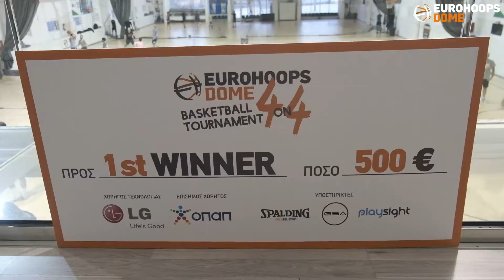Εurohoops Dome 4on4 Basketball Tournament 2021